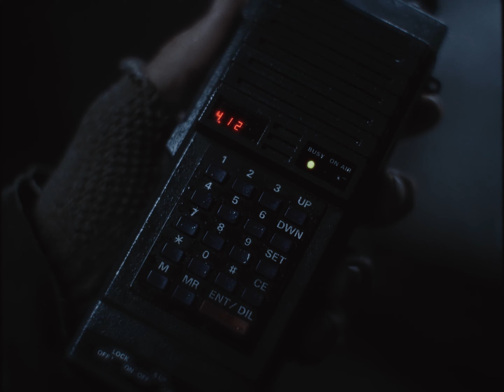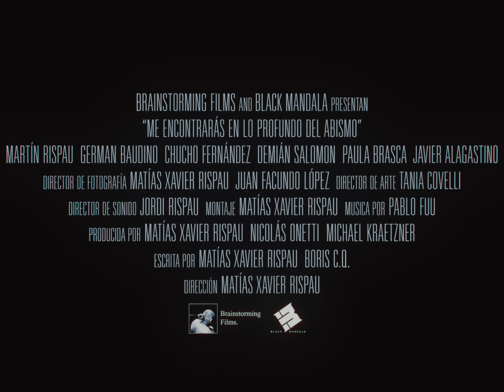Me encontrarás en lo profundo del abismo - Trailer -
Me encontrarás en lo profundo del abismo, Matías Rispau (Argentina, 2022)

Al tratar de escapar, Bannon se da cuenta de que su propia existencia será puesta a prueba.